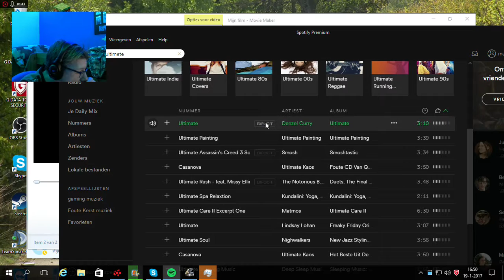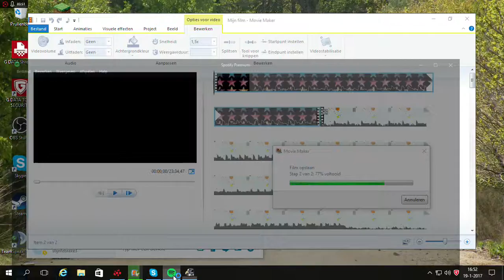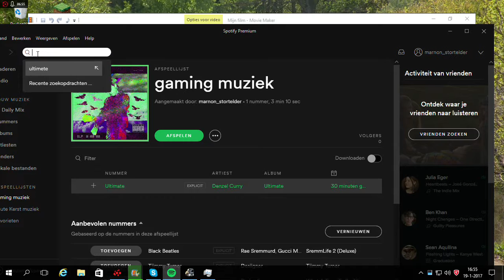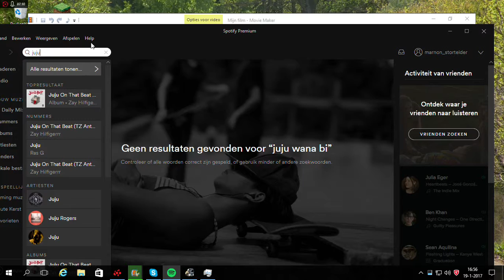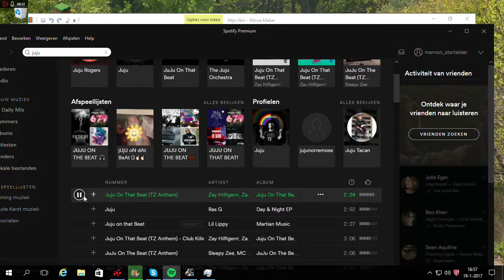truck simulator vet gaaf